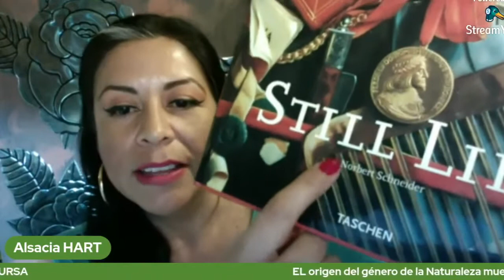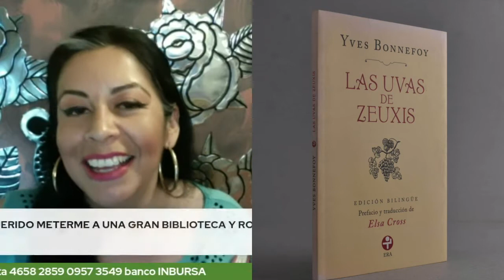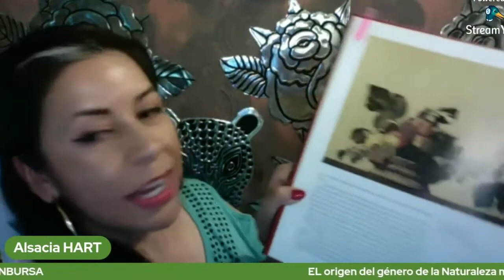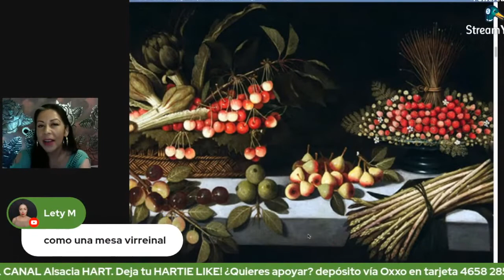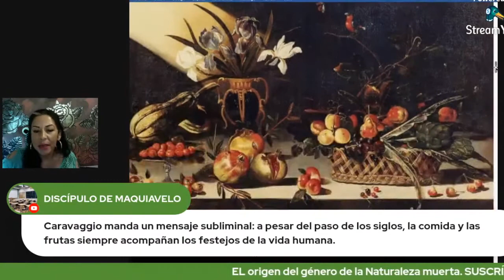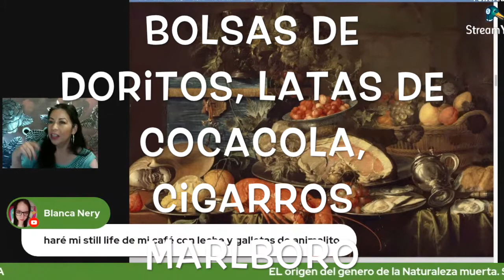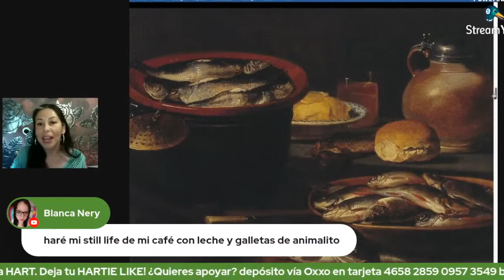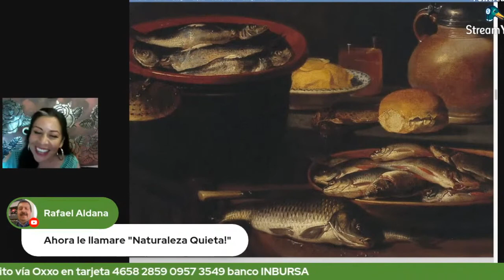NATURALEZA MUERTA 2. Caravaggio y su influencia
Segmento 2 del EN VIVO sobre el extenso tema del género de la Naturaleza muerta en la pintura.